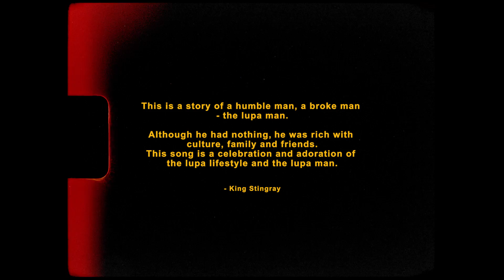King Stingray - Lupa (Official Music Video)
Official music video video for 'Lupa' by King Stingray.

Directed by Sam Brumby and Roy Kellaway
Animations by Tas Wilson

Special thanks to Malŋay Yunupiŋu, Arian Pearson, Andrew Grimes, Stu Kellaway, Matt McLean, Benjamin Wanambi, GrantsNT, Buku-Larrŋgay Mulka Art Centre

Taken from King Stingray's debut album 'King Stingray' out now digital/streaming/CD via Cooking Vinyl Australia. Vinyl out Nov 11.